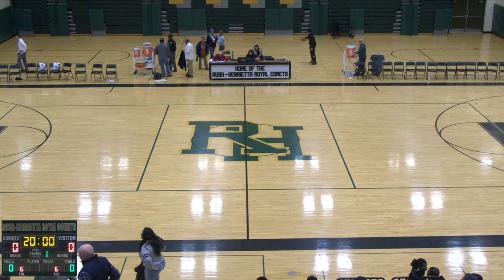Rush-Henrietta High vs Fairport High School Boys' Varsity Basketball